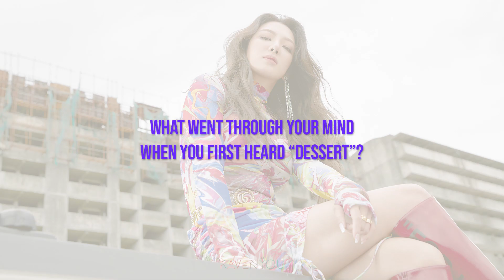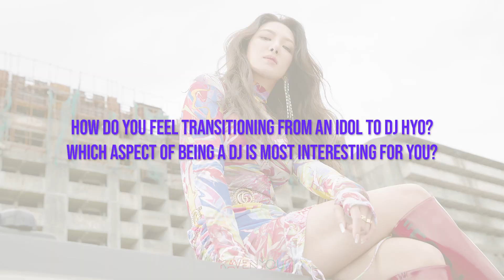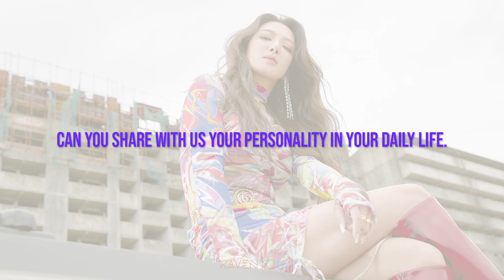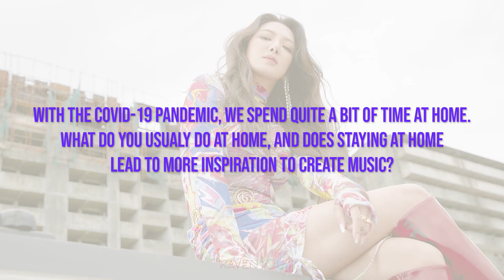DJ HYO (HYOYEON) talks about collaboration with (G)I-DLE's SOYEON for "DESSERT" and more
With GIRLS' GENERATION (SNSD) HYOYEON making a comeback with her alter ego DJ HYO, we secured this exclusive interview with DJ HYO herself where she shared about her comeback with "DESSERT", the collaboration with (G)I-DLE's SOYEON and Loopy, as well as the difference between Idol HYOYEON and DJ HYO.

P.S.: She's also got some words for Singapore SONEs!